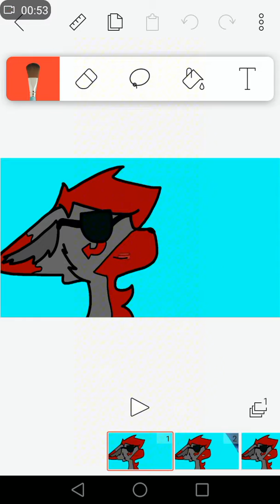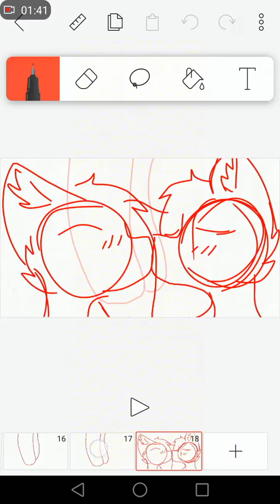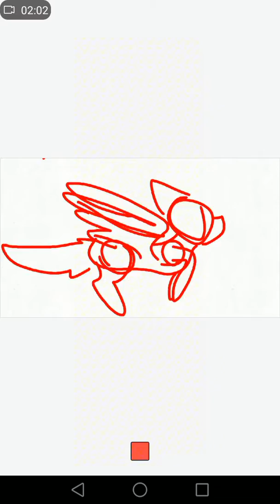For map animations :3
So thats what i'm doing